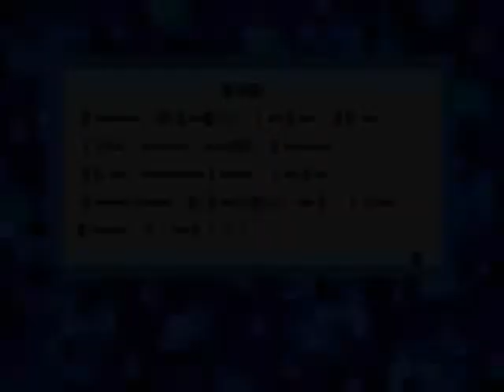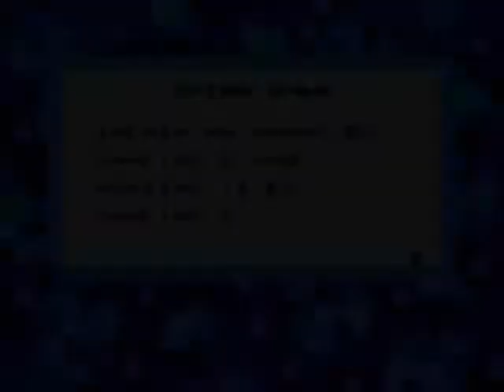Kirby Super Star - #9 The Best Swordsman In Dreamland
With half the Halberd destroyed it's time we find Meta Knight and stop his plans once and for all!